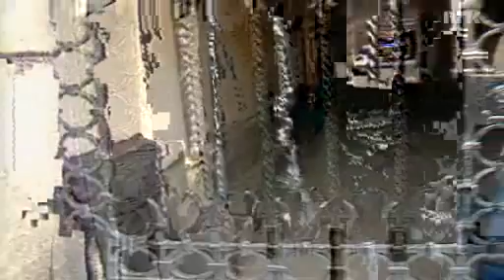Dagsrevyen - 20. juni 1985 (Treholt-dommen)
01:02 Oppmøte og opplesning av dommen mot Arne Treholt
04:02 Kommentarer om dommen
09:39 Reaksjon fra aktor og forsvarer
10:56 Reaksjon fra Svenn Stray, Gro Harlem Brundtland, Kåre Willoch
16:15 Intervju med Stanislav Levtsjenko (vitne og KGB-avhopper)
21:21 Kommentarer om dommen
23:00 Varetektsfengsling etter attentat mot moské i Oslo
26:20 Massakre i Guatemala
26:42 Bilbombe i Libanon
27:11 Utvikling i gisseldrama i Beirut
29:34 Generalstreik i Spania
29:51 Etiopia ber om fortsatt nødhjelp
30:04 Rolf Ryssdal leder for Reksten-kommisjonen
30:19 Postran i Rena
30:35 Værmelding